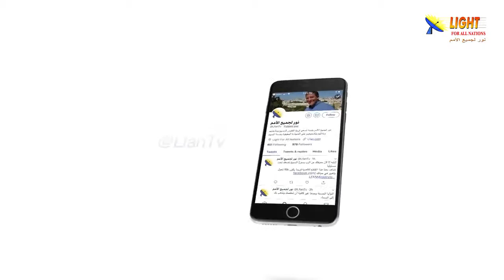470:14 افهم شخصية المسيح وطبيعة إرساليته